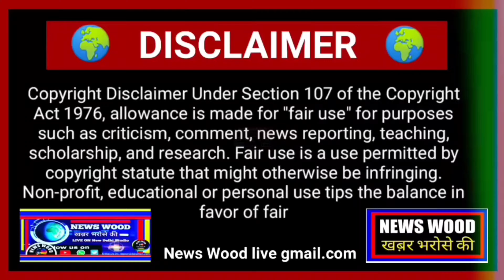🌎 Taliban's New Decree Regarding Sharia Law, Fiercely Criticized In The international World !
Taliban enforces curtain law in Afghanistan.
    The Taliban's government in Afghanistan has issued a new decree, the Taliban's government or Islamic law is going to be implemented in the whole of Afghanistan.  In fact, this law of the Taliban is being opposed, according to the Taliban's rule, women going alone on the journey will be allowed to go out only with their close male relatives, which has been fiercely criticized by the international community.  For this, a separate decree has been issued for vehicle owners, Taliban has asked all vehicle owners to allow only those women who are wearing Islamic hijab to travel in their vehicle.  A few weeks ago, the Taliban banned Afghan television channels and women's serials and films from showing them.  The Taliban government has made it mandatory for TV journalists to wear a hijab while reading news, women riding in public traveling will be required to wear a hijab. The new guideline has banned playing music in passenger vehicles.
    This decree of the Taliban is being fiercely criticized in the international media world, after assuming power in August, the Taliban claimed that it would not implement the law like the nepotism of the 90s, but it does not appear to be happening so far.  Women must be given their rights to receive and receive foreign aid.
Head office New Delhi India
Video Editing Aaftab Ansari
Script writing Saquib Zakaria
Camera Person Noor Nabi
News Anchor Saquib Zakaria (Arman)
Video Time duration 2:38 Seconds
Video published on Monday 28 December 2021
Video Cotegery International News
Note :

Please express your opinion about the channel in the comment box, your opinion is very special for us.
चैनल के प्रति अगर कोई राय हो तो आप कमेंट बॉक्स में जरूर जाहिर करें।